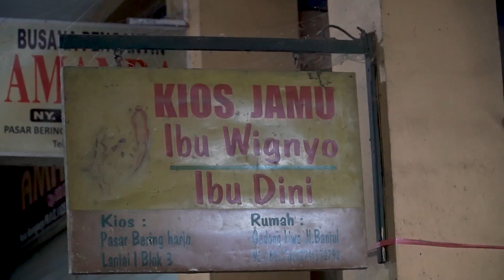Profile Owner Zeeida Herbal - Bunda Ida Zubaida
Dalam video ini kita akan mengenal lebih dalam sosok Bunda Ida Zubaida sebagai Owner dari Zeeida herbal yogyakarta.

Semoga tayangan ini bisa menjadi motivasi untuk kita semua, bahwa proses kesuksesan setiap orang itu berbeda-beda, yang harus kita yakini adalah kekuatan doa dan senantiada melibatkan Allah dalam segala hal.